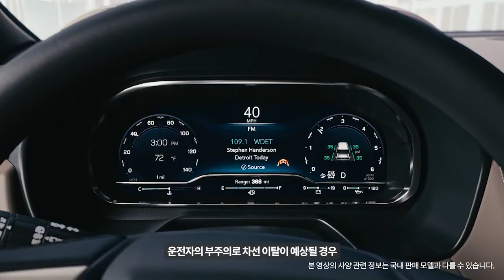쉐보레 TAHOE Product Video # Safety(홍보 영상 2분 14초)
YOUR SAFETY IS A BIG PRIORITY.

* 본 영상의 차량 사양은 국내 판매 모델과 다를 수 있습니다.
* 아발론 화이트 펄 외장 컬러 선택 시 모카 브라운 내장 색상 선택이 가능합니다.
* 헤드업 디스플레이 화면에 네비게이션은 연동되지 않습니다.
* 전방충돌 경고 및 전방거리 감지시스템에서 위험 감지시 윈드쉴드에 LED경고등 대신 HUD에 차량충돌 이미지가 나타나게 됩니다.
* 반도체 수급의 어려움으로 타호의 일부 주차 보조 기능(전후방 주차 보조 및 후방 자동 제동시스템)이 일시적으로 제한된 상태로 출고 예정이며, 차량 출고 후 부품이 가용한 시점에 무상 장착 서비스가 제공될 예정입니다. 타호 계약 시에는 "주차보조 기능 미작동" 항목이 자동으로 선택되며, 해당 금액 6만원이 판매 가격에서 공제되오니 참고 부탁드립니다.
* 차체 및 일반 부품 : 3년 또는 6만 km, 엔진 및 동력 전달 계통 주요 부품 : 5년 또는 10만km, 24시간 무상 긴급 출동 서비스 : 5년 까지 Warranty가 제공됩니다.
* 2022 타호는 프리미엄 차량으로 쉐보레 프리미엄케어 서비스를 제공합니다.